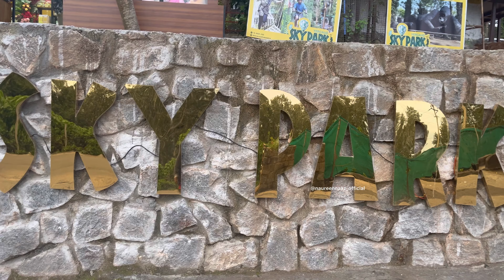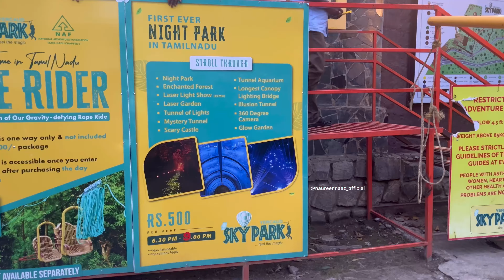Yercaud Trip| Sky park | Night park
Tamil Nadu’s first night & light park is now in yercaud ✅

Opens after 6.30pm

Location : SKY PARK
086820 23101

Thanks
Naureen

sky park in yercaud,
night park in yercaud,
sky park review,
things to do in yercaud,
places to visit in yercaud,
activities for kids in yercaud